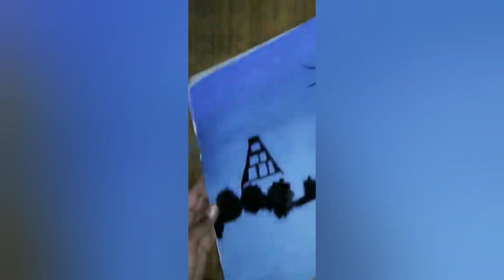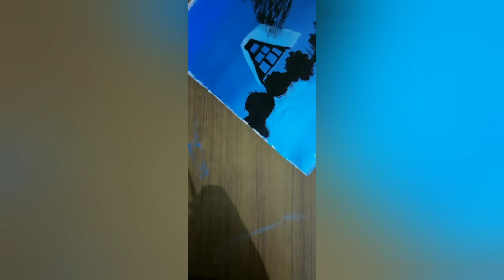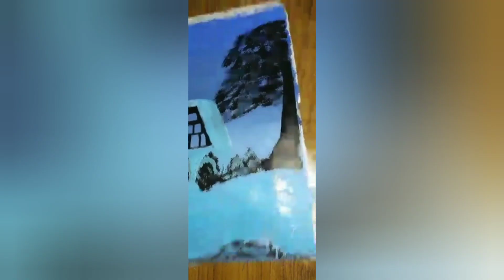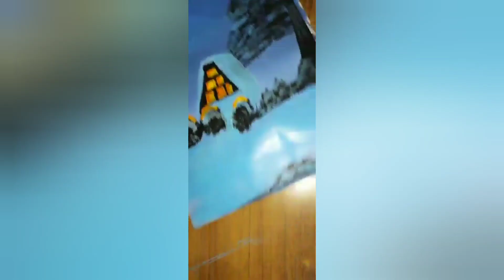snow falling painting ||easy